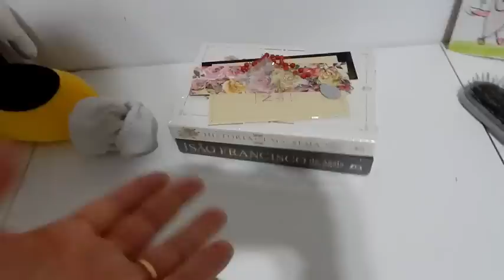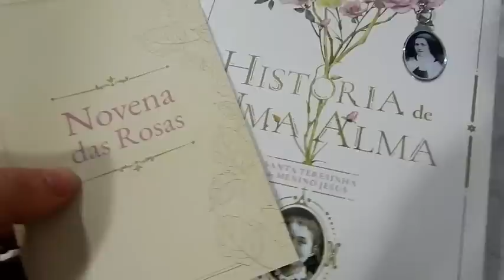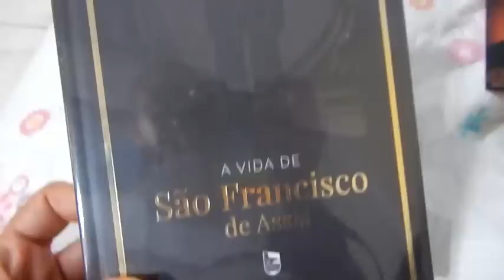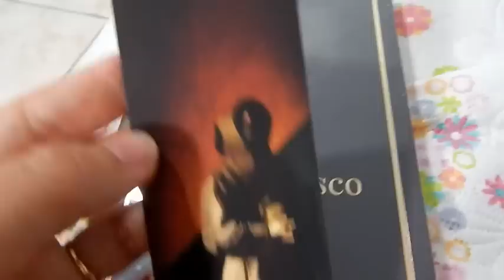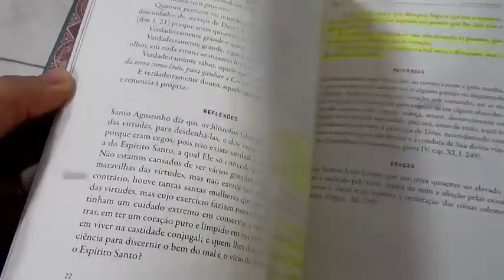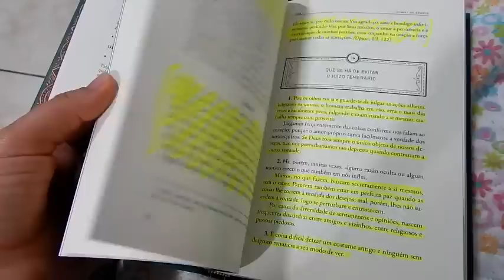VARAL DE CHÃO ? EU QUERO / RIQUEZA DA FÉ / TV DESLIGADA / QUIABO / VLOG VIDA REAL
OLÁ AORESSS, ESSESFILHOTES NOS SURPREENDENDO. OLHA QUE LINDO O QUE NIEL FEZ. LIVROS NOVOS. BATE PAPO.

ENDEREÇO
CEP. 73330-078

MUITO OBRIGADA!!!

DISQUE 100